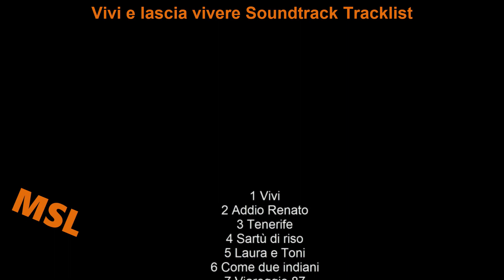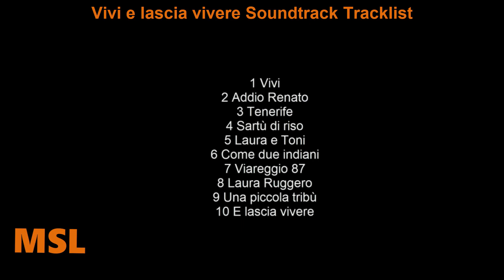Vivi e lascia vivere Soundtrack Tracklist | Elena Sofia Ricci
Vivi e lascia vivere Soundtrack Tracklist
🎵 Amazon Digital

Genre: Colonna sonora originale della serie TV

1 Vivi
2 Addio Renato
3 Tenerife